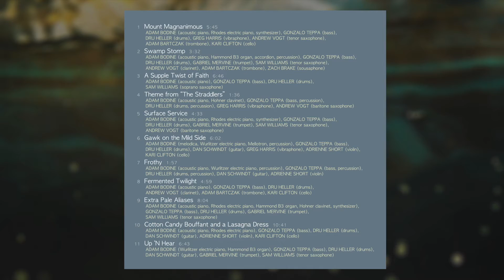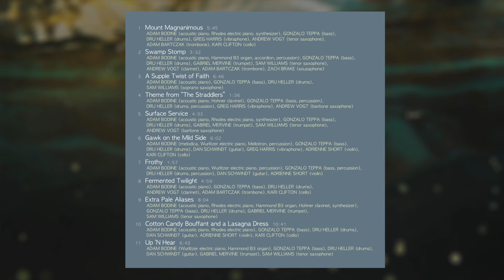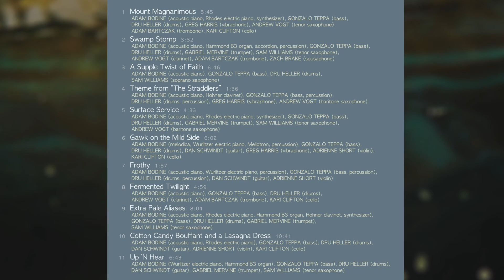Adam Bodine - "Up 'N Hear"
(track 11 of 11) from Adam Bodine's album "Scenes of Changery" (2020)
Adam Bodine (Wurlitzer electric piano, Hammond B3 organ), Gonzalo Teppa (bass), Dru Heller (drums), Dan Schwindt (guitar), Gabriel Mervine (trumpet), Sam Williams (tenor saxophone)
composition by Adam Bodine (AB CREATIONS CO / ASCAP)
recorded, mixed, and mastered by Colin Bricker at Mighty Fine Productions (Denver, CO)